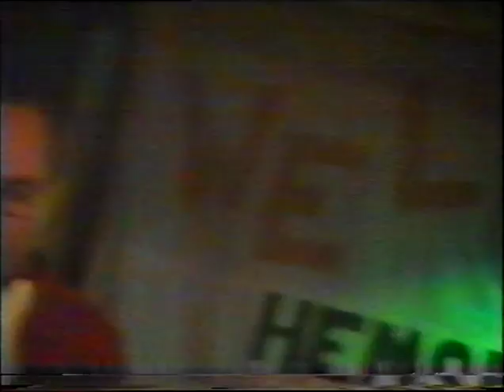Hardrock Gunter Hemsby Rock & Roll Weekend Oct 96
Extracted from  a long play VCR taken off Hemsby TV - hence Quality.